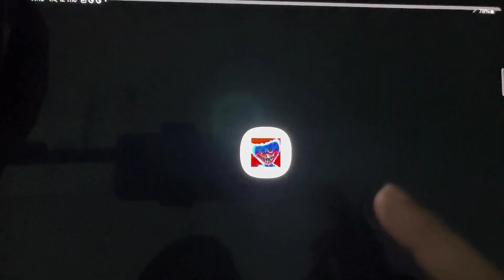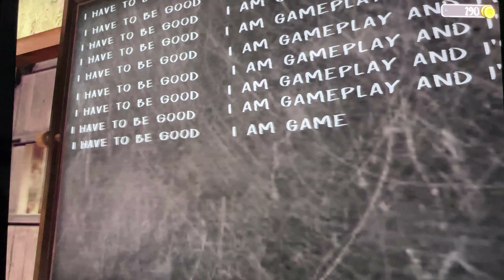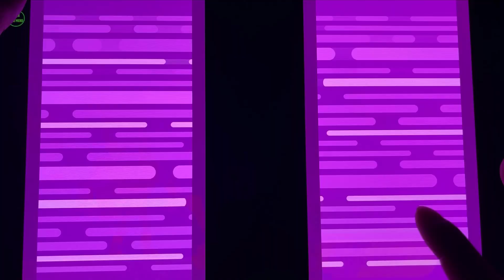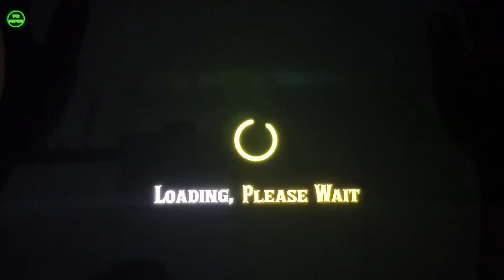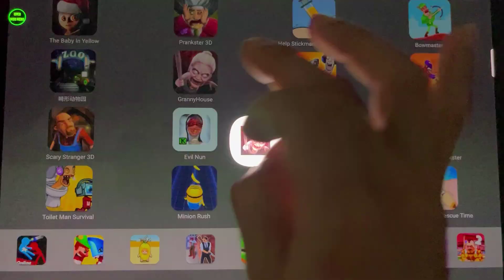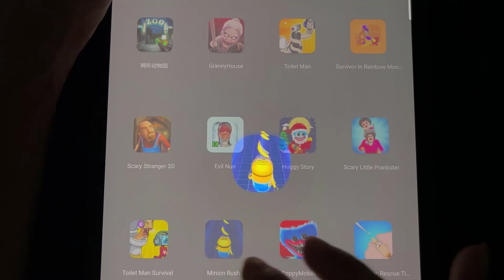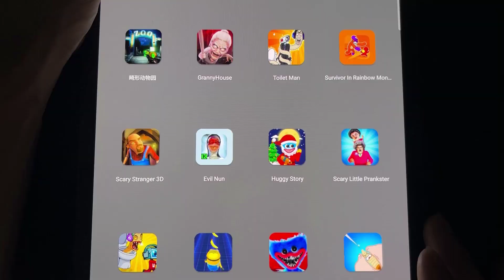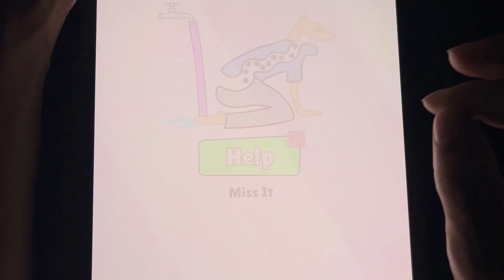Toilet Man Suvival,Poppy Mobile,Evil Nun,Ganny House,Bowmasters,Scary Stranger 3D,Save Me Story...